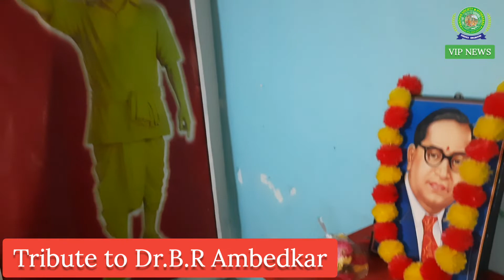Maha netha Wisdom icon Dr.B.R.Ambedkar | Aadhar Society | Youth Leader Sode Mahesh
డా||బి.ఆర్.అంబేత్కర్ గారి వర్ధంతి ని హైదరాబాద్ భాగ్ లింగంపల్లి లో నిర్వహిచారు. ఈ కార్యక్రమంలో ఆధార్ సొసైటీ రాష్ట్ర అధ్యాక్షులు గొంది వెంకట రమణ గారు ,ఆదివాసీ మానవ హక్కుల రక్షణ లీగల్ అడ్వైసర్ ఆత్రం నవీన్ కుమార్ గారు మరియు ఆదివాసీ విద్యార్థులు పాల్గొన్నారు.